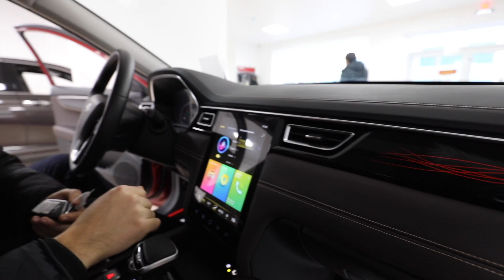Новый Jac J7 уже в Казахстане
Автосалон Nord MMS JAC Motors в Кокшетау
Адрес: Восточная промзона, проезд 22, 2/1 (р-он завода Новопэк)